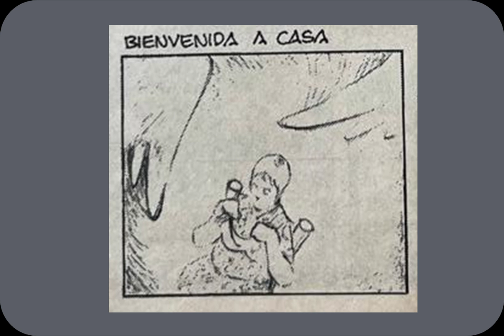Agunas frases dictadas por la fuente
Algunas frases dictadas por la fuente
Inspirado en ¿Qué hace aquí un ángel? de Pat Rodegast
Publicado originalmente en el periódico Renacer, dirigido por Juan Carlos Kreimer.
Guión: Martín Broussalis
Dibujos: Martín Arvallo
Voz lectora: Martín Broussalis
Audio: Back in rio from Beach Bar Treatment album, by Martín Broussalis & Daniel Greco
copyright Martín Broussalis 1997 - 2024